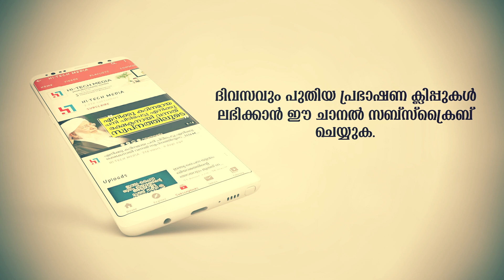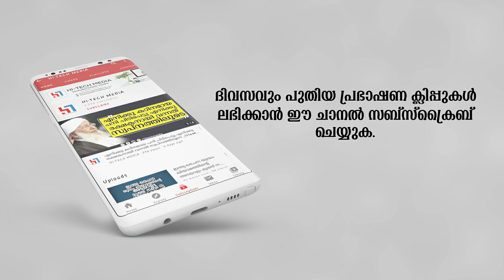ആയിരം മാസത്തേക്കാൾ പ്രത്യേകതയുള്ള രാവ് | ISLAMIC SPEECH| Vahab Naeemi Kollam |Lailathul Kadr Day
Speech By▶ Vahab Naeemi Kollam